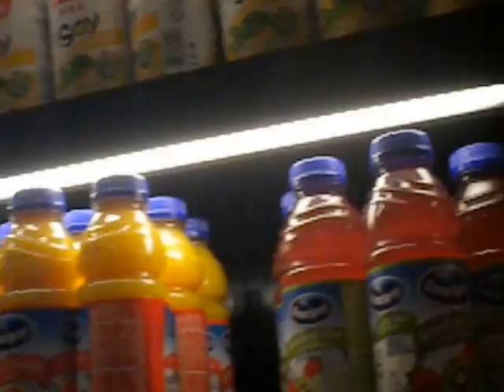Eating at Panda Express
( Fri Nov 10th, 2016 )  This was one Place where we ate at Panda Express, and IN-N-OUT Burger was the other Choice. I ate at Panda Express. This was a few hours before we crossed the Border into Mexico. So I got video while waiting in line to get food. I hope you like my little vlog that I did.